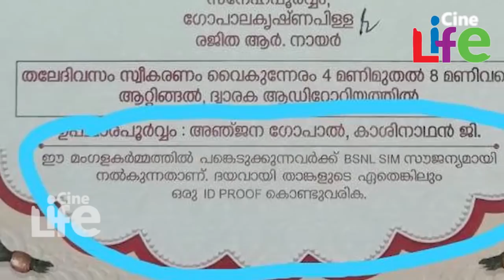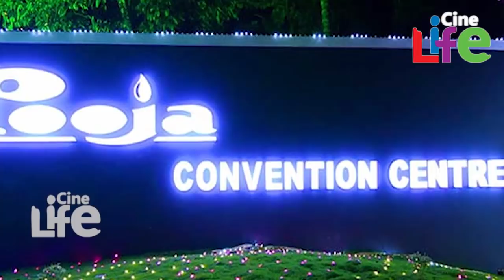മകള്‍ കാഞ്ചനയുടെ കല്യാണത്തിന് എത്തുന്നവര്‍ക്ക് അച്ഛന്‍ വക സമ്മാനം..!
ഒരു വ്യത്യസ്തമായ വിവാഹക്ഷണക്കത്താണ് ഇപ്പോള്‍ സോഷ്യല്‍ മീഡിയ ഏറ്റെടുക്കുന്നത്. മകളുടെ വിവാഹത്തിന് എത്തുന്നവര്‍ക്ക് ബിഎസ്എന്‍എല്ലിന്റെ സിം നല്‍കും എന്ന കുറിപ്പോടെയാണ് ക്ഷണക്കത്ത് അച്ചടിച്ചിരിക്കുന്നത്. ബിഎസ്എന്‍എല്‍ ജീവനക്കാരനായ അച്ഛനാണ് തന്റെ മകളുടെ വിവാഹത്തിനെത്തുന്ന അതിഥികള്‍ക്ക് ഈ വ്യത്യസ്ത സമ്മാനം ഒരുക്കിയത്.